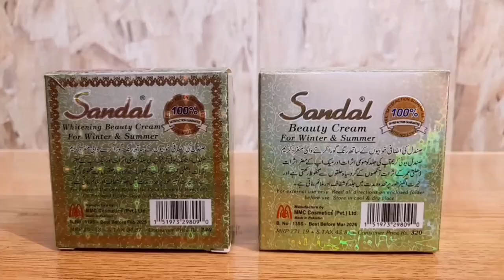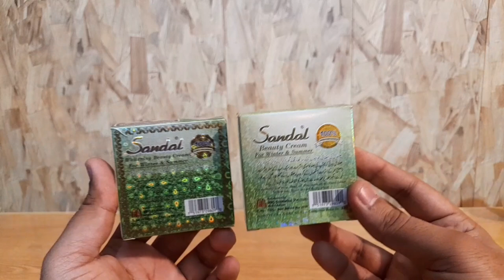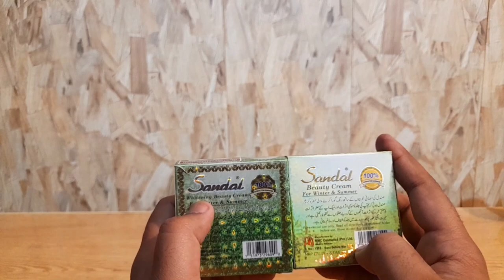Real V/S Fake Sandal Beauty Cream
Exposed Sandal Beauty Cream !

Original V/S Fake Sandal Beauty Cream
Real V/S Fake Sandal Whitening Cream Challenge
Exposed Fake Sandal Beauty Cream
Sandal Whitening Cream
Sandal Beauty Cream Review
Best Whitening Cream
Day nd Night Cream